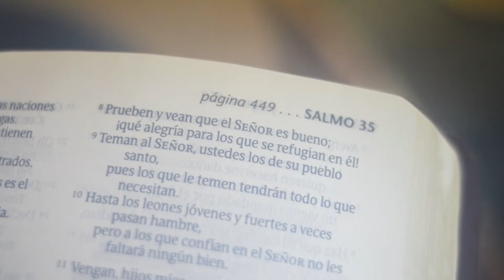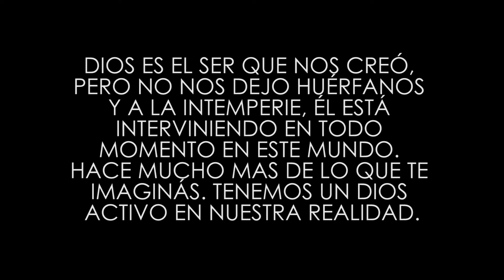Alexis Quinteros - Dios Es Real (con Dalma Reichel) | Cortometraje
🙏🏻 Puedes ser de bendición a nuestro ministerio haciendo una donación, tus ofrendas serán utilizadas para evangelizar mediante nuevas producciones musicales